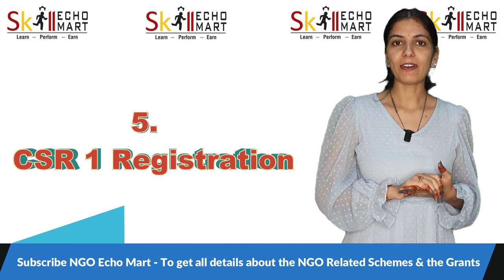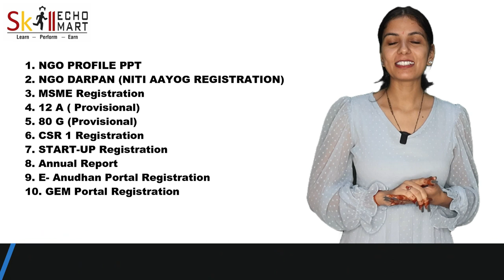NGO सरकार से फंड प्राप्त करने के लिए 10 सबसे आवश्यक दस्तावेजो को फ्री में रजिस्टर करें |8295540405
सरकार से फंड प्राप्त करने के लिए 10 सबसे आवश्यक दस्तावेजो को फ्री में रजिस्टर करें | 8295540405 |

10 Regsitrations are as follows for the NGO

1. NGO PROFILE PPT
2. NGO DARPAN (NITI AAYOG REGISTRATION)
3. MSME REGISTRATION
4. 12 A ( Provisional)
5. 80 G (Provisional)
6. CSR 1 Registration
7. START-UP REGISTRATION ( IF Ngo is registered under Companies Act)
8. Annual Report
9. E- Anudhan Portal Registration (Minstry of Social Justice and Empowerment)
10. GEM Portal Registration

Skill Echo Mart is an advisory setup as a knowledge center under various schemes of Skill India Eco System. This is the first India unique platform where all knowledge about proposal, Expression of interest and Tenders are available.